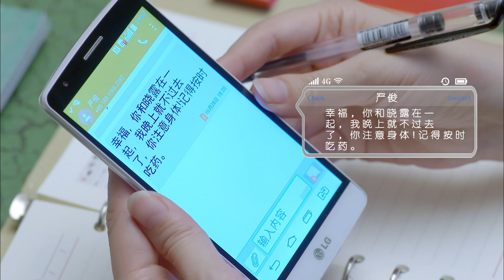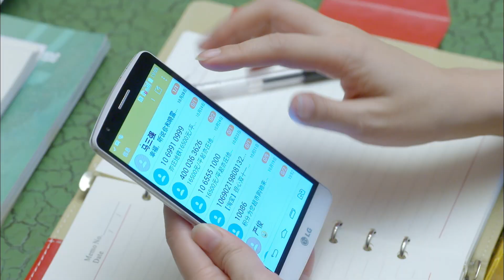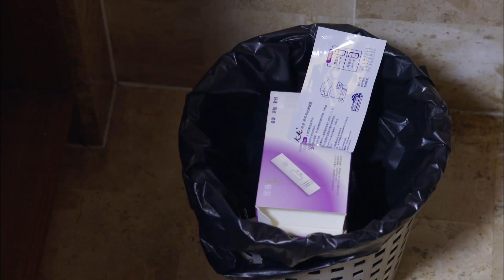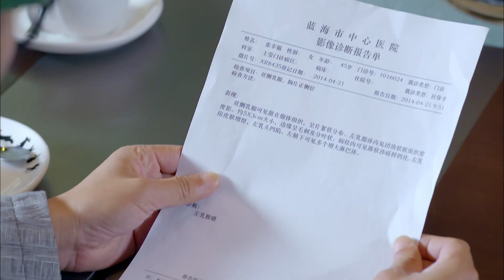媽媽像花兒一樣 | Mother Like Flowers 39上（許晴、林永健、薛之謙、王曉晨等主演）